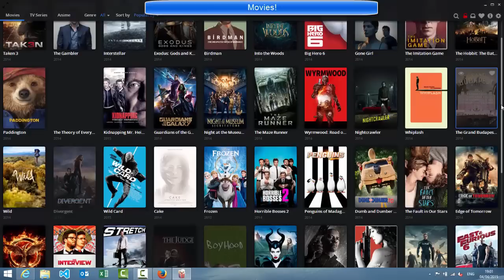Popcorn Time - Newest Full HD movies, TV series and anime!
Popcorn Time - Newest Full HD movies, TV series and anime for free!